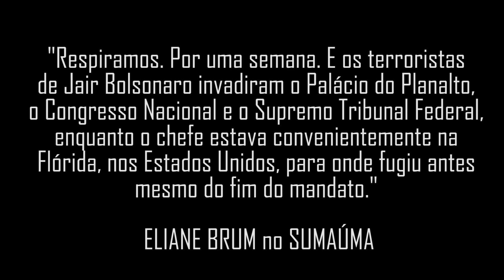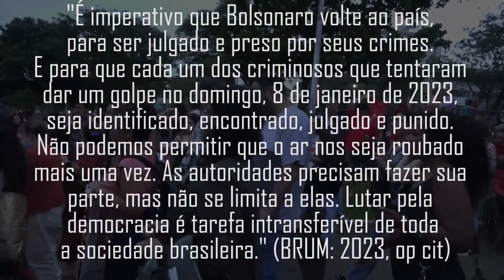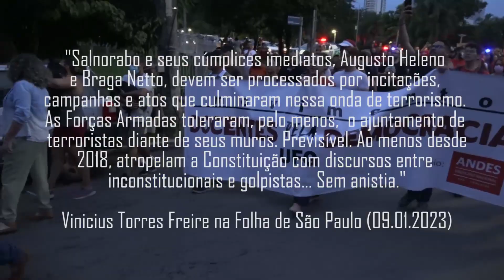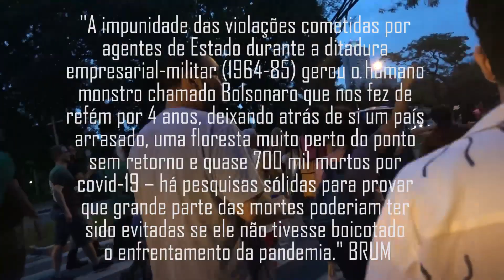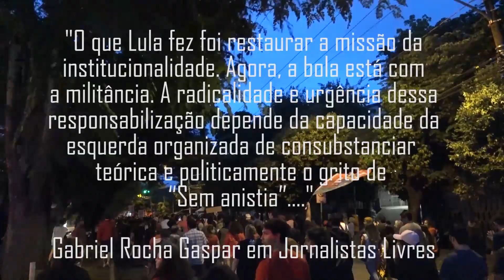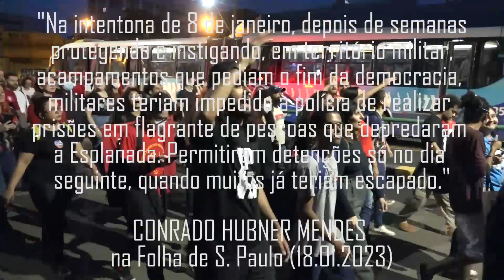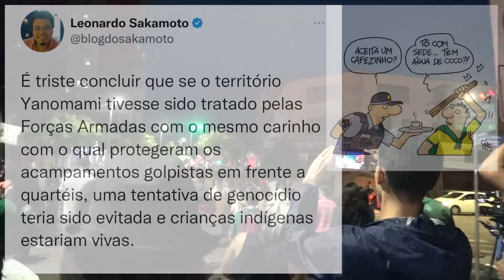PRIMAVERANTIFA.DOC (2023) - Parte #2: Sem Anistia! Um filme produzido por A Casa de Vidro (GO/DF)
GOIÂNIA, GOIÁS, BRASIL, AM. LATINA, 09 de Janeiro de 2023: cidadãos nas ruas reivindicam em coro: "sem anistia e sem perdão, o povo quer Bolsonaro na prisão!" O filme PRIMAVERA ANTIFA é documentário a quente, em fluxo contínuo, colocando o midiativismo para agir como amplificador das polifonias cidadãs. Em meio a empolgados batuques, a multidão ainda foi ouvida a bradar: "ai, ai ai ai, ai ai ai ai ai, Bolsonaro é o caraí", "olê olê olê olá, Lulá Luláááá" e o novo hit "a crise é dos ricos, quem se fode é o povo, no poder só tem playboy!".

Um filme de Eduardo Carli de Moraes. Produção: A Casa de Vidro. SITE OFICIAL

"Respiramos. Por uma semana. E os terroristas de Jair Bolsonaro invadiram o Palácio do Planalto, o Congresso Nacional e o Supremo Tribunal Federal, enquanto o chefe estava convenientemente na Flórida, nos Estados Unidos, para onde fugiu antes mesmo do fim do mandato. É imperativo que Bolsonaro volte ao país, para ser julgado e preso por seus crimes. E para que cada um dos criminosos que tentaram dar um golpe no domingo, 8 de janeiro de 2023, seja identificado, encontrado, julgado e punido. Não podemos permitir que o ar nos seja roubado mais uma vez. As autoridades precisam fazer sua parte, mas não se limita a elas. Lutar pela democracia é tarefa intransferível de toda a sociedade brasileira."" ELIANE BRUM no SUMAÚMA

"A leniência da Polícia Militar do Distrito Federal com os vândalos do 08 de Janeiro é obviamente um produto do clima mais amplo de lealdade à extrema direita golpista que permeia as ações de diversas autoridades políticas no Brasil atual." RAFAEL MAFEI, Revista Piauí, Janeiro de 2023

"Salnorabo e seus cúmplices imediatos, Augusto Heleno e Braga Netto, devem ser processados por incitações, campanhas e atos que culminaram nessa onda de terrorismo. As Forças Armadas toleraram, pelo menos,  o ajuntamento de terroristas diante de seus muros. Previsível. Ao menos desde 2018, atropelam a Constituição com discursos entre inconstitucionais e golpistas... Sem anistia." VINICIUS TORRES FREIRE, Folha de São Paulo (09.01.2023)

"A impunidade das violações cometidas por agentes de Estado durante a ditadura empresarial-militar (1964-85) gerou o humano monstro chamado Bolsonaro que nos fez de refém por 4 anos, deixando atrás de si um país arrasado, uma floresta muito perto do ponto sem retorno e quase 700 mil mortos por covid-19 – há pesquisas sólidas para provar que grande parte das mortes poderiam ter sido evitadas se ele não tivesse boicotado o enfrentamento da pandemia." BRUM, op cit

"O que Lula fez foi restaurar a missão da institucionalidade. Agora, a bola está com a militância. A radicalidade e urgência dessa responsabilização depende da capacidade da esquerda organizada de consubstanciar teórica e politicamente o grito de “Sem anistia”. " GABRIEL ROCHA GASPAR em Jornalistas Livres

"Há pouca dúvida de que militares da ativa e da reserva cometeram crimes e infrações legais no dia 8 de janeiro de 2023. E no dia 7 de setembro de 2022. E na gestão da pandemia. E na gestão da Amazônia e de terras indígenas.E nas motociatas. E nos comícios. E nos quatro anos de governo Bolsonaro. Nem se fale dos crimes contra a humanidade do passado...

Na intentona de 8 de janeiro, depois de semanas protegendo e instigando, em território militar, acampamentos que pediam o fim da democracia, militares teriam impedido a polícia de realizar prisões em flagrante de pessoas que depredaram a Esplanada. Permitiram detenções só no dia seguinte, quando muitos já teriam escapado." CONRADO HUBNER MENDES na Folha de S. Paulo (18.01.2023)

PRIMAVERANTIFA.DOC
Um filme de Eduardo Carli de Moraes